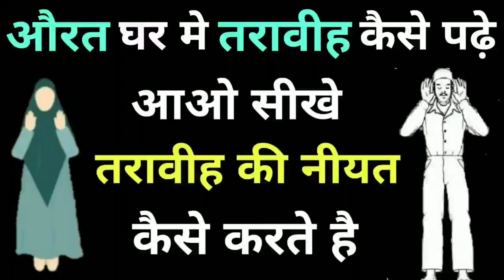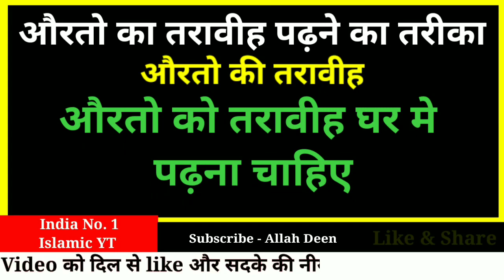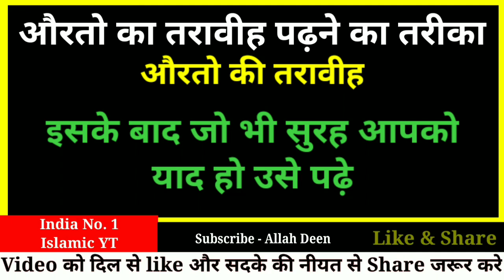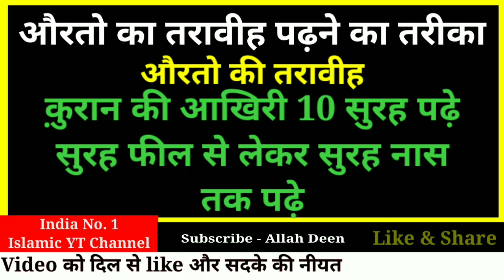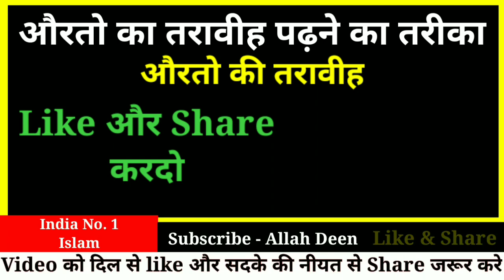Aurto Ka Taraweeh Padhne Ka Tarika , Tarabi Ki Niyat , Taraweeh Ka Tarika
Assalamu alaikum dosto is video me hamne aapko Taraweeh padhne ka trika bataya hai , ki kis tarike se Aurte apne ghar me taraweeh ki namaz padh sakti hai .